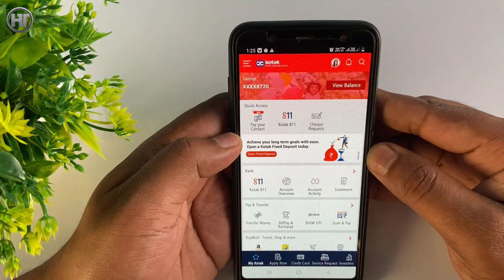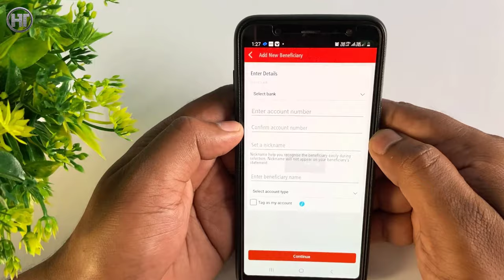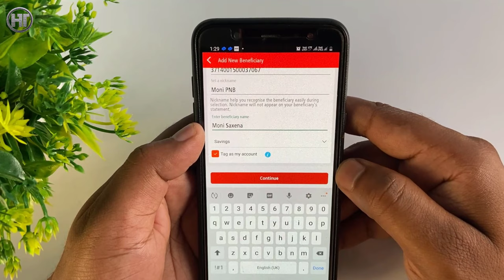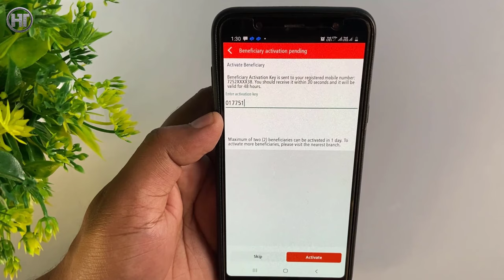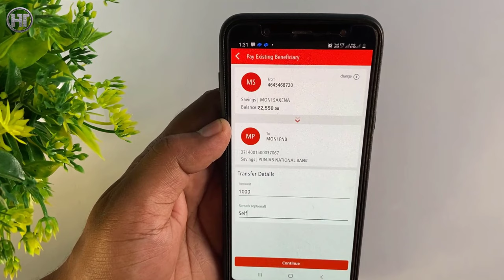कोटक बैंक से पैसे भेजना सीखें | Kotak Mahindra Bank se Paise Kaise Transfer Kare | Humsafar Tech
Friends, if you also have an account in Kotak Mahindra Bank, then in this video you will know how to transfer money from Kotak Mahindra Bank Account.

दोस्तों यदि आपका भी कोटक महिंद्रा बैंक में अकाउंट है तो इस वीडियो में आप जानेगे कि कोटक महिंद्रा बैंक अकाउंट से पैसे कैसे ट्रांसफर करते हैं।

Video Highlights:
00:00 Introduction
00:38 kotak mahindra bank se paise kaise transfer kare

Frequently Asked Questions:
kotak se paise kaise transfer kare
kotak bank se paise kaise transfer kare
kotak app se money transfer kaise kare
kotak bank se money transfer kaise kare
how to transfer money from kotak app to other bank account